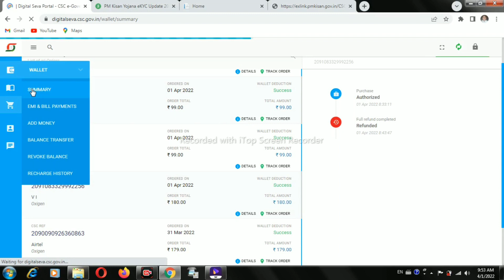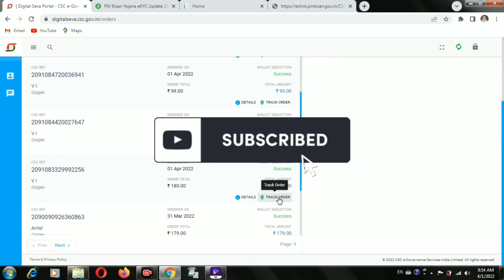सीएससी से वॉलेट रिफंड का दावा कैसे करें | How to Claim Wallet Refund from CSC#cscHinidwolrd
सीएससी से वॉलेट रिफंड का दावा कैसे करें | How to Claim Wallet Refund from CSC